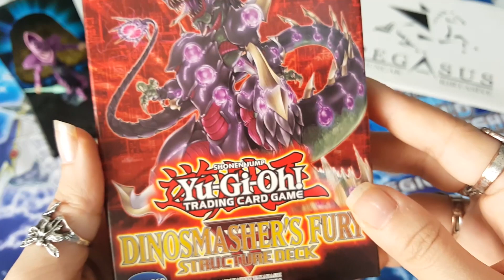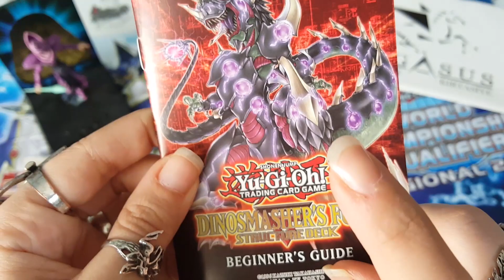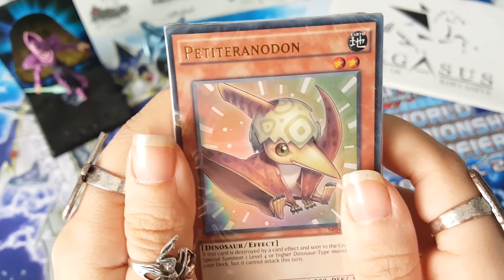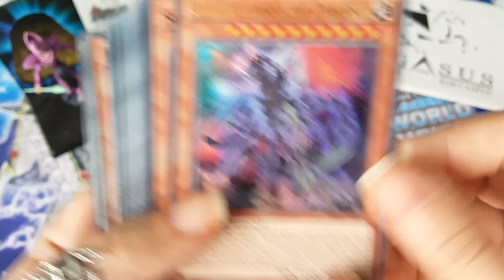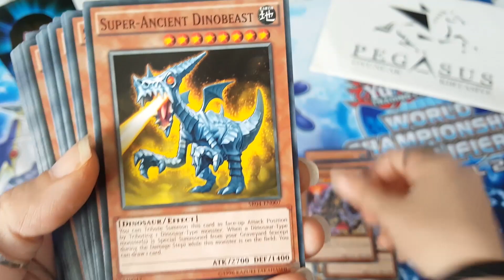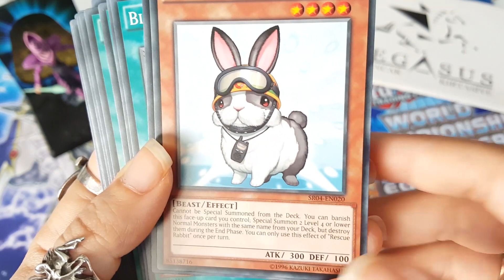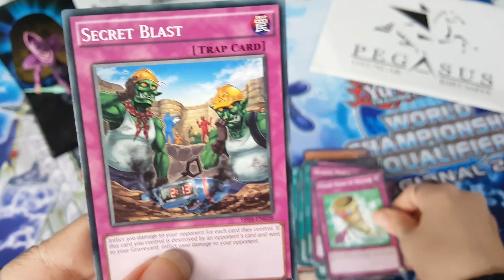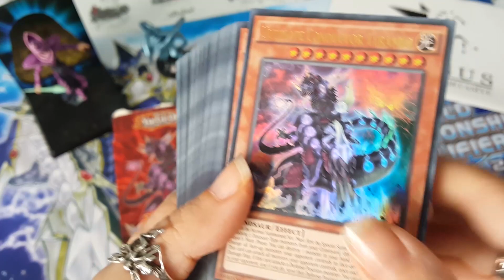Yugioh Dinosmasher's Fury Structure Kutu Açılışı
Yugioh evrenine dalmaya devam ediyoruz! Bu haftaki kutu açılış videomuz, bizleri çok eski zamanlara götürüyor ve pek sevgili dinozor dostlarımızla buluşuyoruz: Dinosmasher's Fury Structure.

Dinosmasher's Fury Structure destesi, daha çok dinozor canavarlarına ve onları güçlendirmeye odaklı. Destemizde 36 normal, 3 süper nadir, 2 ultra nadir olmak üzere toplam 41 kart yer alıyor. Ayrıca yeni başlayanlara özel rehber, 1 adet token de mevcut. Ürünü Pegasus Oyuncak İstanbul ve Ankara'dan uygun fiyatlarla elde edebilirsiniz.

Not: Amatör kamera hatası sonumuz için özür dileriz :(

Sorularınız için aşağıdaki mecralardan bize ulaşabilirsiniz.